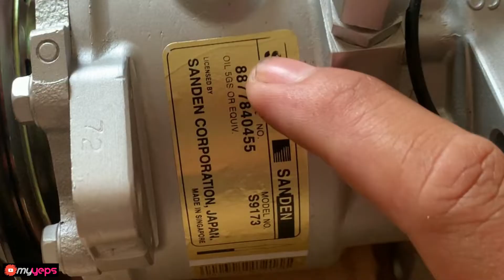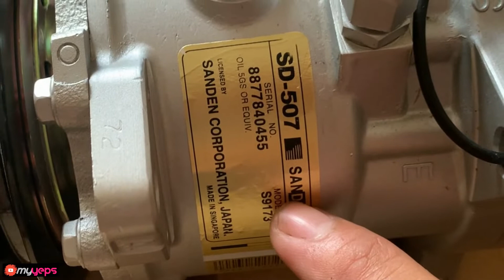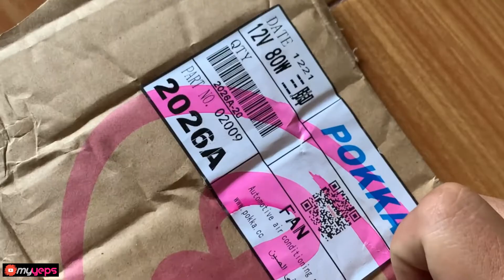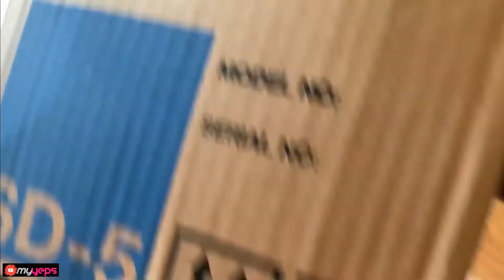Kompressor AC Mobil Sanden 507 | Part / Komponen Yang Harus Di Persiapkan Untuk Pasang AC Mobil Baru